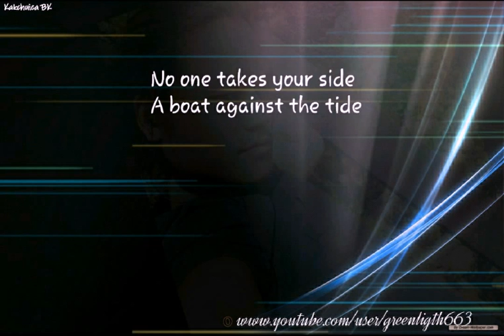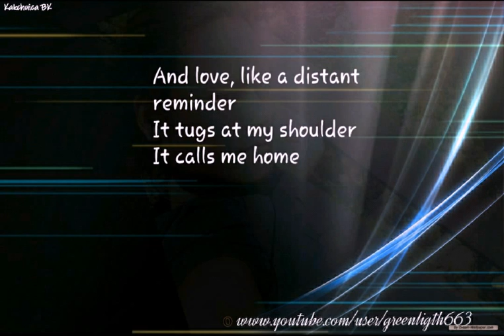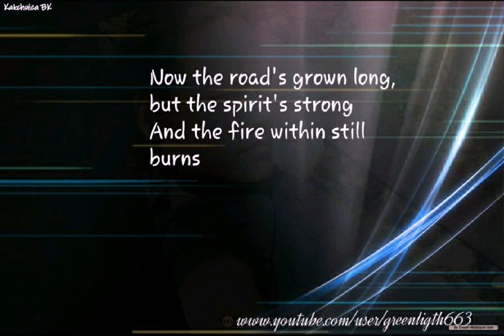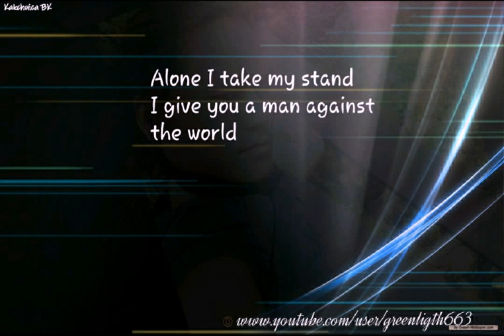မ်ဳိးၾကီး - အဆိတ္ခြက္ - Myo Kyi ( မူရင္းသီခ်င္း )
မ်ဳိၾကီး -  အဆိတ္ခြက္ ( မူရင္းသီခ်င္း )
Original Song
Survivors - Man Against The World Lyrics
Created by Kakchuica BK
အေကာင္းတကာ့အေကာင္းဆုံး ျမန္မာေကာ္ပီသီခ်င္းမ်ားမွ
ျမန္မာ့ေရာခ့္သူရဲေကာင္းမ်ား သီဆုိေသာ အဂၤလိပ္မူရင္း သီခ်င္းမ်ား။
ၾကည္ရႉေပးေနေသာ ခ်စ္ျမန္မာ့ပရိသတ္မ်းကုိ က်ေနာ္အထူးေက်းဇူးတင္ပါသည္။